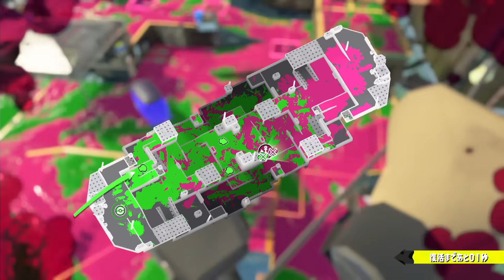A帯で大暴れしてると噂の武器を使ってみました｡【Splatoon3】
バシャバシャ

ヒッセン独特の性能してるから慣れてない人だと対処難しい気がする